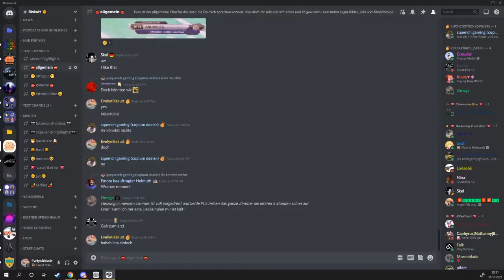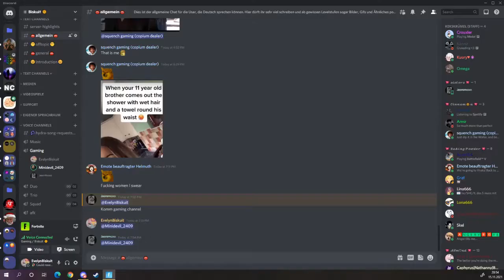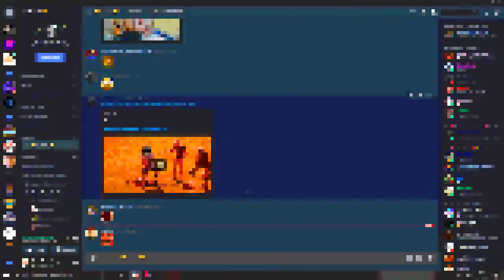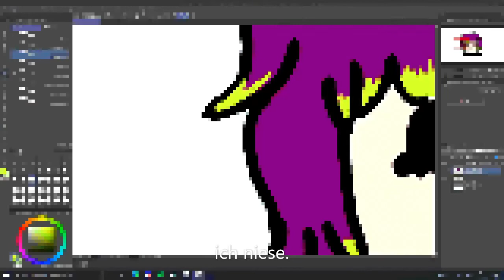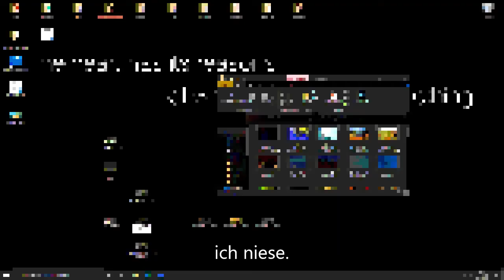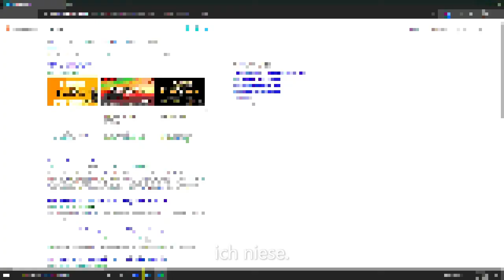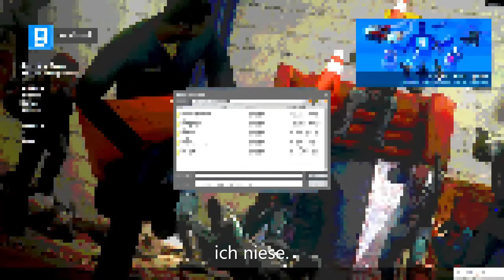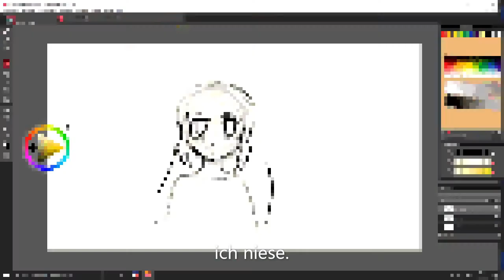ich niese mal wieder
hatschi.